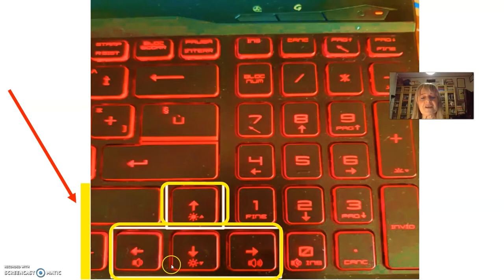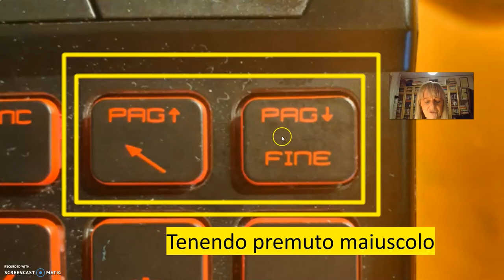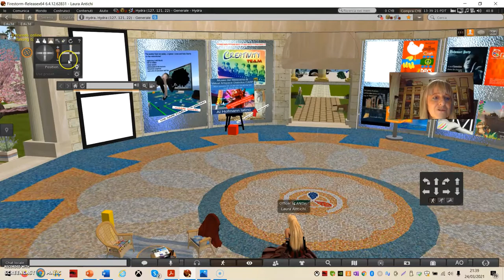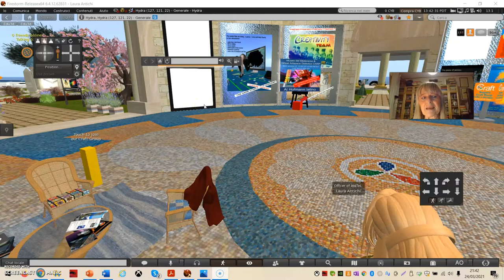Muoversi in Opensim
Come muoversi negli ambienti virtuali e in OpenSim